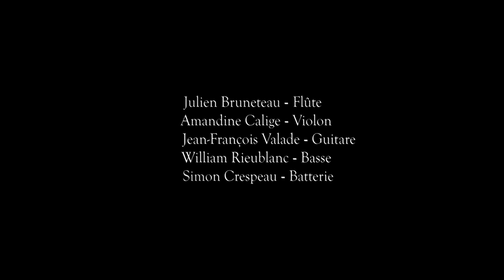Onde [folk rock instrumental] - Vidéo clip - Sunrise on the landscape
Clip tourné à la Brasserie Saint Léon (Créon, 33) et réalisé par Swann Vidal.

Julien Bruneteau : flûtes irlandaises
Amandine Calige : violon
Jean-François Valade : guitare
William Rieublanc : basse électrique
Simon Crespeau : batterie